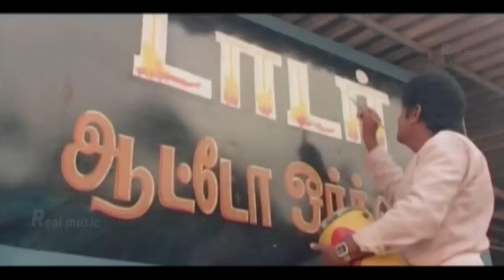பாப்பா நீ என்ன பாக்கத்தானே வந்த சொல்லு| Venniradai Moorthy comedy| Tamil Rare Funny Videos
பாப்பா நீ என்ன பாக்கத்தானே வந்த| Venniradai Moorthy comedy| Tamil Rare Funny Videos|